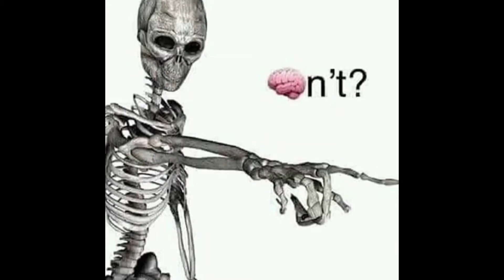Los 113 Insultos de Dross (con imagenes)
dross insultando